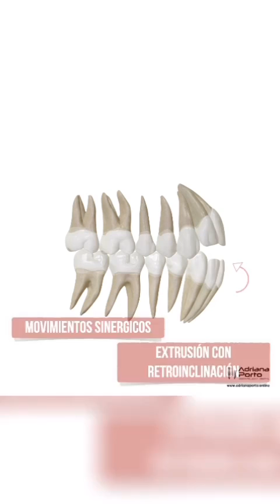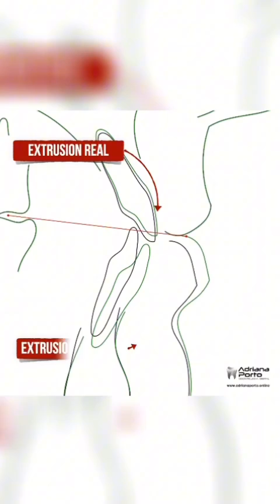MORDIDA ABIERTA ALINEADORES - ORTHODONTIC TIPS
El tratamiento de la mordida abierta con alineadores es especialmente desafiante debido a los movimientos verticales involucrados. Es esencial evaluar si el cierre de la mordida requiere una extrusión pura o relativa, ya que la extrusión relativa es mucho más predecible con alineadores que la extrusión pura.

En este caso, se realizó una extrusión pura en el arco superior sin ninguna mecánica accesoria, pero con una secuenciación eficiente de los movimientos. En el arco inferior, se realizó una extrusión relativa con retroinclinación de los incisivos inferiores.

Si deseas conocer el paso a paso del tratamiento de esta mordida abierta con alineadores, deja aquí tu 👍🏻
Si alcanzamos 50👍🏻 , haré un video explicando todo el caso.

Quiero darle un agradecimiento especial al mago de los videos de ortodoncia por su gran ayuda en la edición de este video @klebermeirelesortho

🇧🇷O tratamento da mordida aberta com alinhadores é especialmente desafiador devido aos movimentos verticais envolvidos. É essencial avaliar se o fechamento da mordida requer uma extrusão pura ou relativa, já que a extrusão relativa é muito mais previsível com alinhadores do que a extrusão pura.

Neste caso, foi realizada uma extrusão pura no arco superior sem qualquer mecânica acessória, mas com uma sequência eficiente dos movimentos. No arco inferior, foi realizada uma extrusão relativa com retroinclinação dos incisivos inferiores.

Se você deseja saber o passo a passo do tratamento desta mordida aberta com alinhadores, deixe aqui o seu 👍🏻
Se alcançarmos 50 👍🏻, farei um vídeo explicando todo o caso.

Quero agradecer especialmente ao mago dos vídeos de ortodontia por sua grande ajuda na edição deste vídeo: @klebermeirelesortho